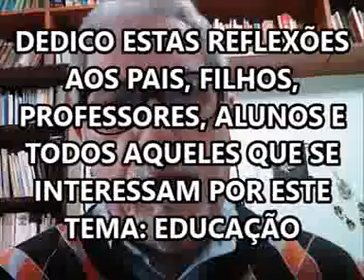REFLEXÕES SOBRE EDUCAÇÃO Paulo Duarte 02 set 2016MP4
Reflexões sobre o tema EDUCAÇÃO, abordando aspectos desta tarefa tão importante mas ao mesmo tempo tão difícil para as famílias e a sociedade. Dedico este vídeo aos pais, filhos, professores, alunos e todos aqueles que se interessam por este assunto.